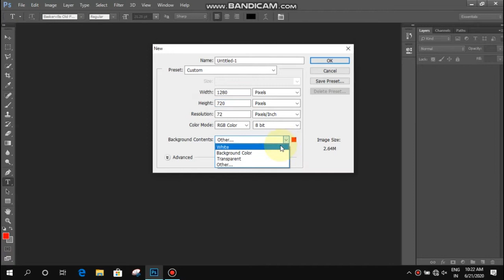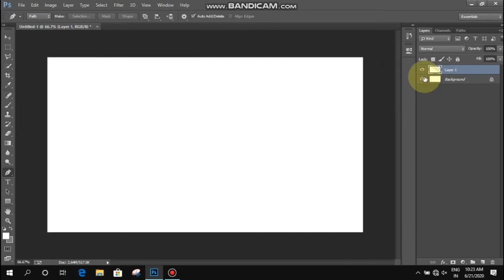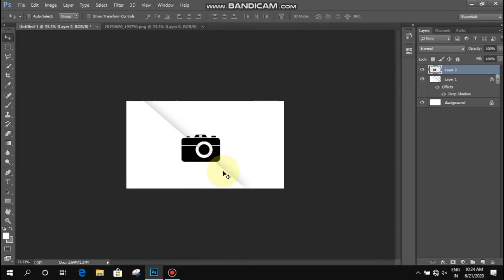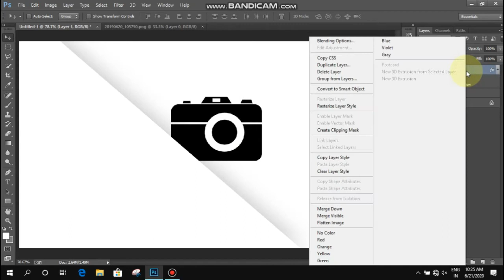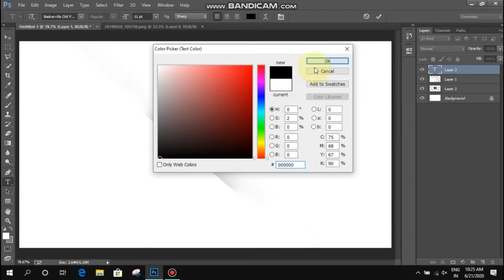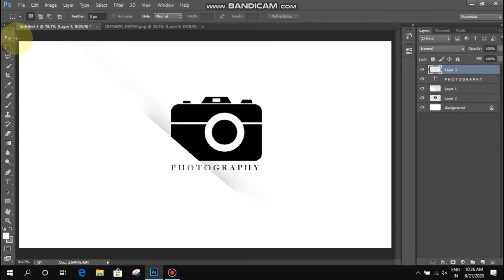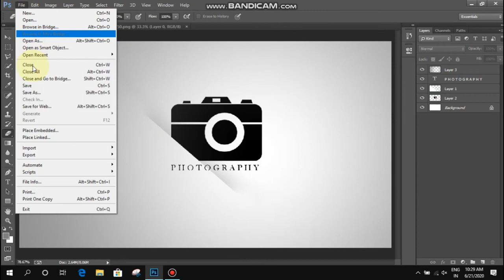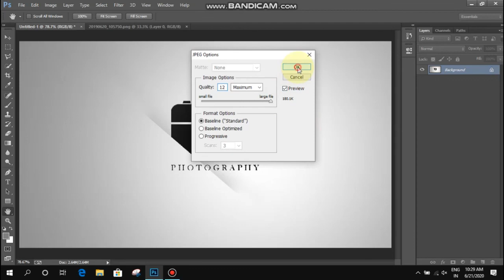How to create photography logo in photoshop 7.0, cc, cs3, cs6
In Top 8 Tamil You tube channel we are uploading videos based on tutorials for video and photo editing. We are trying to post videos daily in our channel. We are also uploading Tech videos. Vazhga thamizh valarga technology Learn Share And Grow.